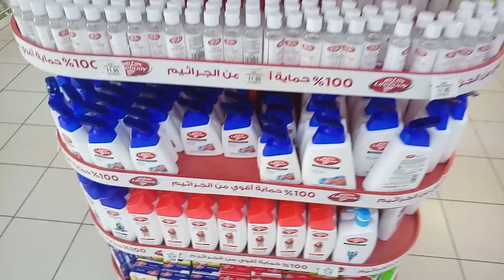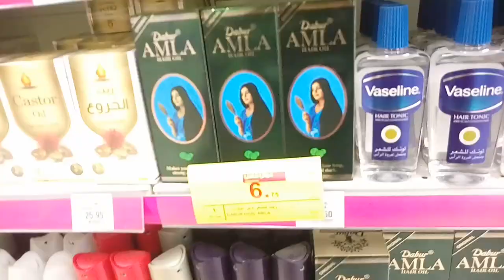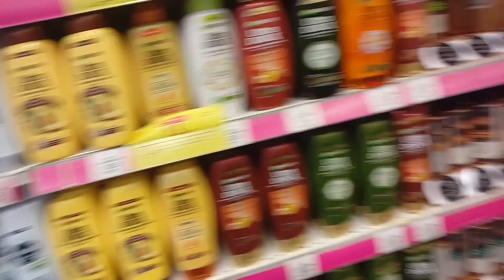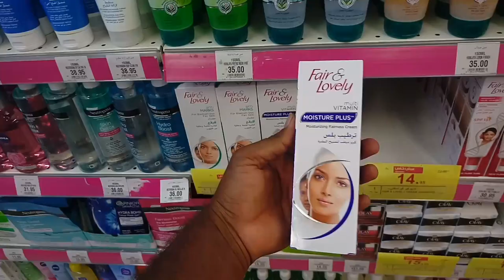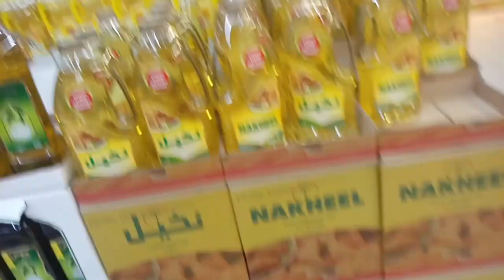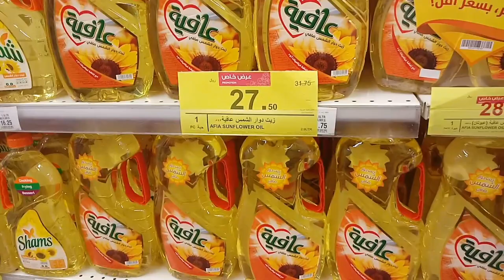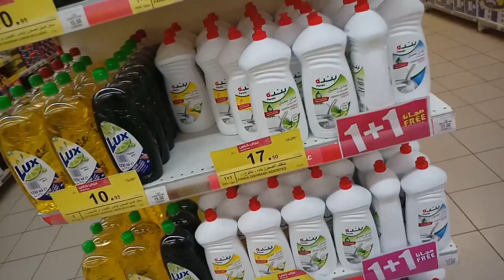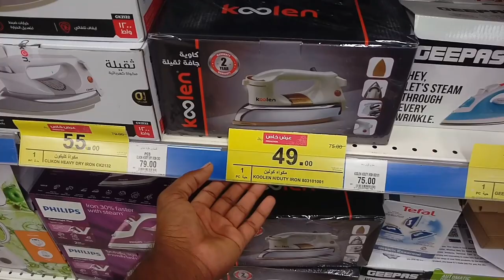Weekly Promotion is Hyper Panda Market in Saudi Arabia, Latest Saudi Arabia News Today,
Weekly Promotion is Hyper Panda Market in Saudi Arabia, Latest Saudi Arabia News Today, hyper pand discount this week, saudi arab super market panda discount, is hafty hyper panda discoun, hyper panda me laga kamaal ka discount, weekly discount saudi arabia super markets, saudi arabia ki taza tareen khabry urdu me, saudi arab ki khabry, saudi arab ki news,